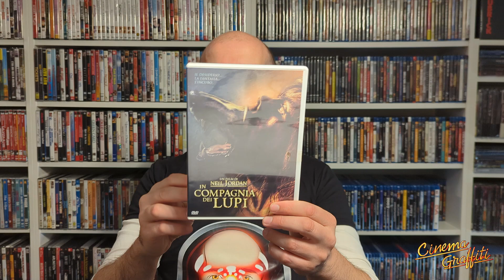Arrivi Home Video: Amazon, Vinted, CG Entertainment & Mercatino (22/09/2024) # 50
Arrivi non numerosi ma sempre titoli interessanti, due ottime novità!